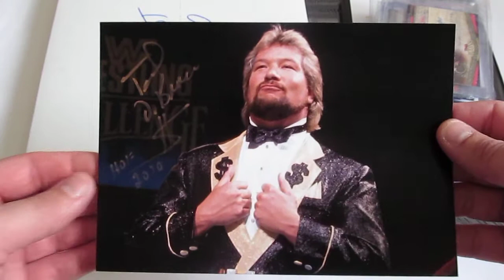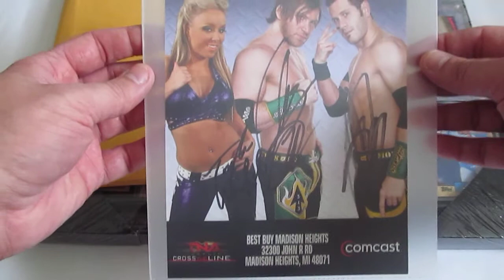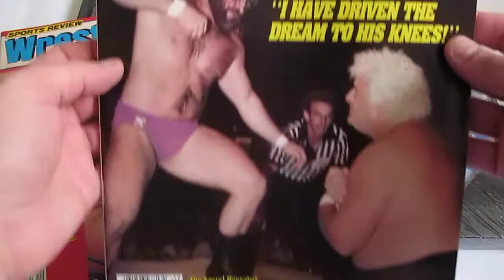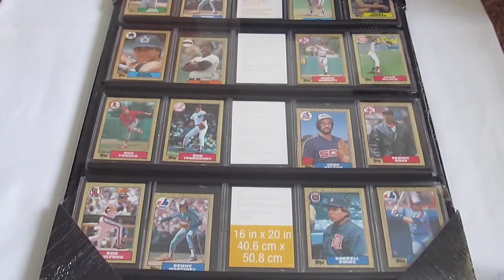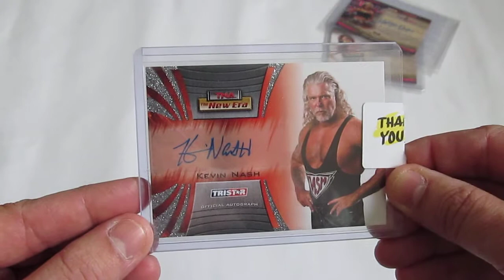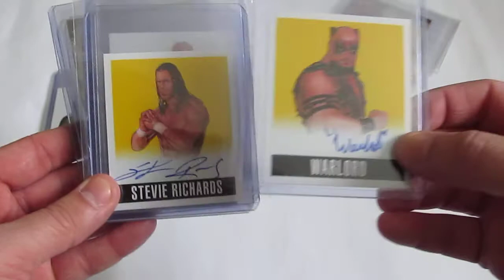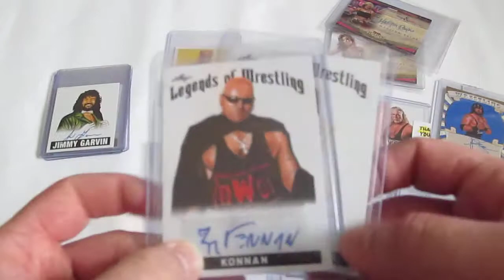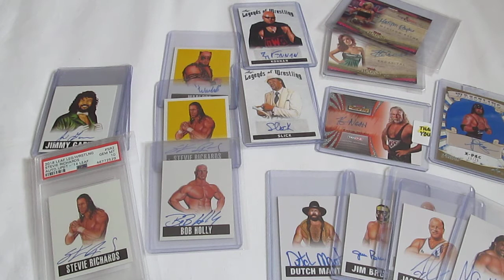Christmas Haul 2020 - Autographed Wrestling Cards, Magazines and More!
Here's a little impromptu video for today. A couple of people asked me what I got for Christmas that was wrestling-related. So, here you go. Lots of autographed cards, a couple of magazines and some really nice flyers. Take a few minutes and watch if you're so inclined.